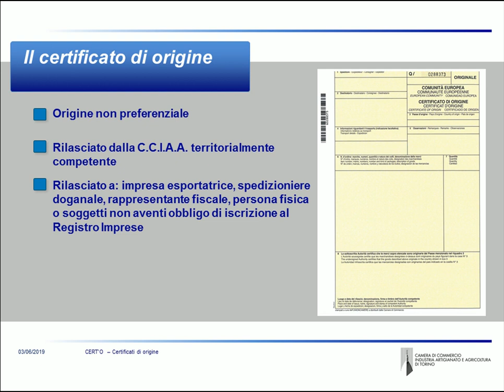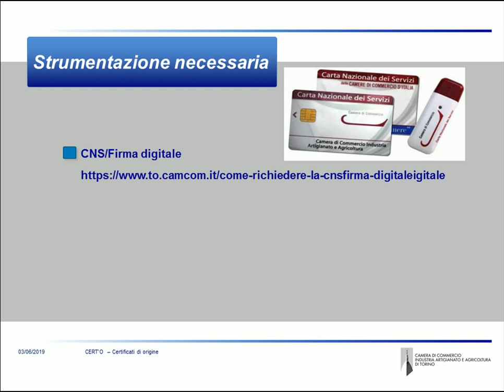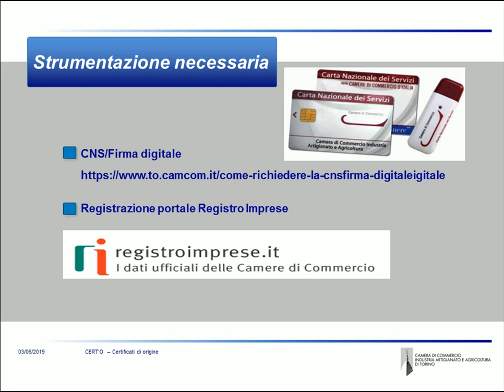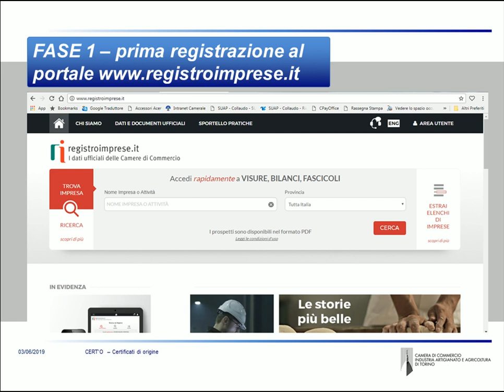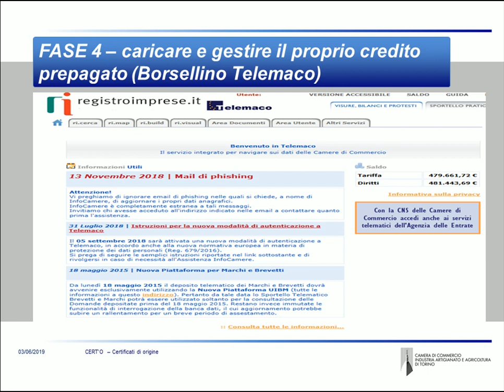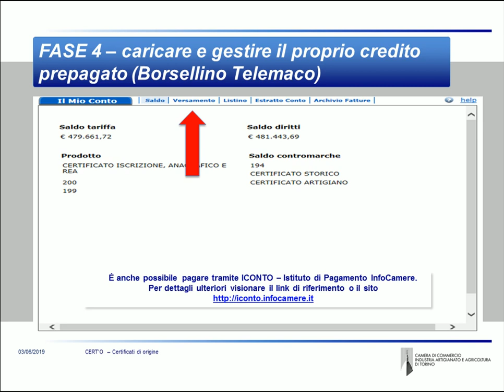Videocorso Cert'O - Parte 1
Un videocorso sui nuovi Certificati di origine